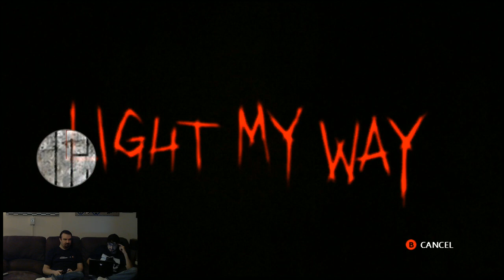Decay Part 4 playthrough pt9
This is my playthrough of Decay, with co-op commentary from John Rambo.